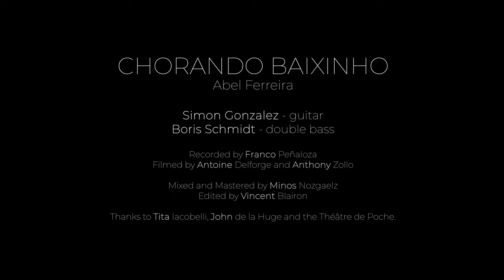Simon Gonzalez & Boris Schmidt - Chorando Baixinho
Chorando Baixinho es parte del repertorio de nuestro dúo, una hermosa pieza musical creada por el compositor brasilero Abel Ferreira, y que forma parte del vasto repertorio de choro brasilero. Que lo disfruten ;)
Chorando Baixinho is part of the repertoire of our duo, a beautiful piece of music created by Brazilian composer Abel Ferreira, which is part of the vast Brazilian choro repertoire. Enjoy ;)

Simon Gonzalez & Boris Schmidt - Chorando Baixinho (Abel Ferreira)

Simon Gonzalez - guitar
Boris Schmidt - double bass

Filmed by Antoine Delforge and Anthony Zollo
Edited by Vincent Blairon

Recorded by Franco Peñaloza
Mixed and Mastered by Minos Nozgælz

Thanks to Tita Iacobelli, John de la Hogue and all the team of Théâtre de Poche of Brussels.